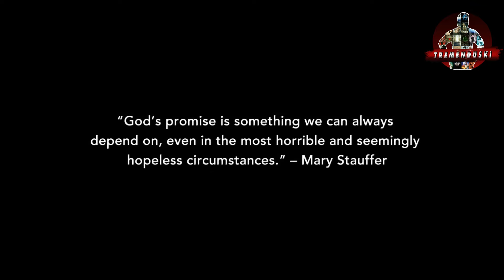SECUESTRAD4 y ENC4DENAD4 a un ARMARIO por un EX ALUMNO OBS3S10NADO | La Historia de Mary Stauffer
RESUMENES BASADOS EN HECHOS REALES
QUE TE RECOMIENDO VER👇✨

LA MUSICA ES DE :

REPULSIVE - Forgotten